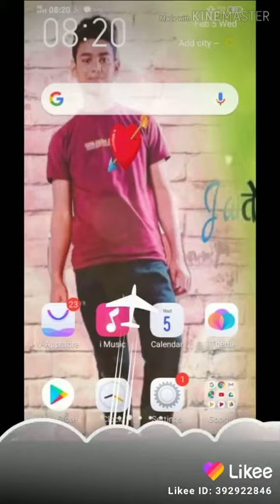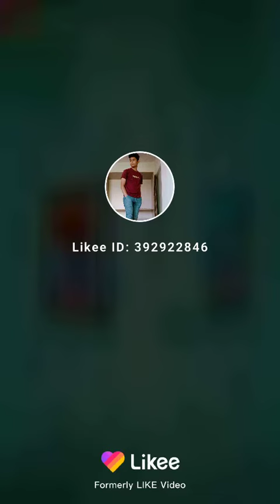Photo video, jeene laga Hoon pahle se zyada